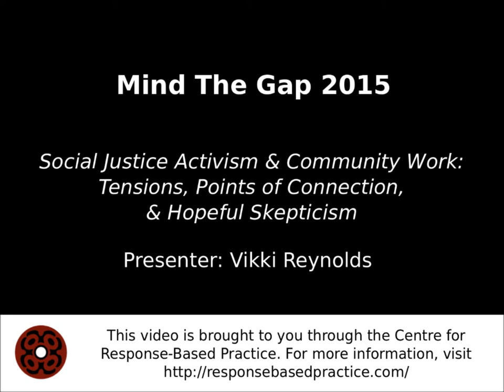Social Justice Activism & Community Work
Vikki Reynolds invites a critique of the tenuous, strained, yet hopeful relationship between social justice activism and community work and therapy. She addresses the tensions of community work replicating oppressive practices, and invites a critique of our practice with an aim to move us more in line with our collective ethics for justice-doing. This critique entails addressing our positioning in relation to power, privilege, and disadvantage; resisting neutrality and taking an overt position for justice-doing; naming and beginning to respond to white supremacy and colonialism in our traditions of practice; problematizing our relationship to social control and social change in our work; resisting competition as affronts to our solidarity; and problematizing the role of academia in relation to justice-doing.